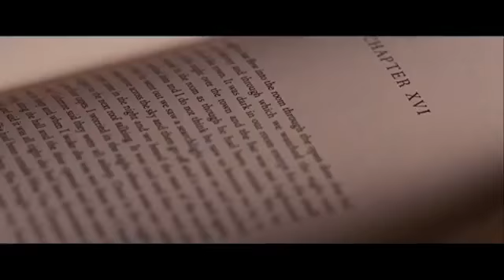Silver Linings Playbook - Movie Trailer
- After a stint in a mental institution, former teacher Pat Solitano moves back in with his parents and tries to reconcile with his ex-wife. Things get more challenging when Pat meets Tiffany, a mysterious girl with problems of her own.